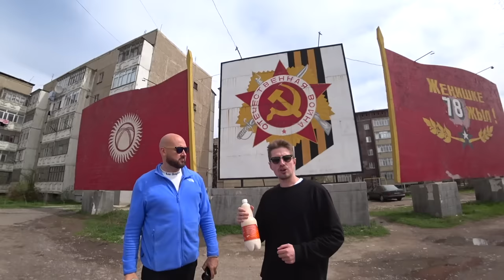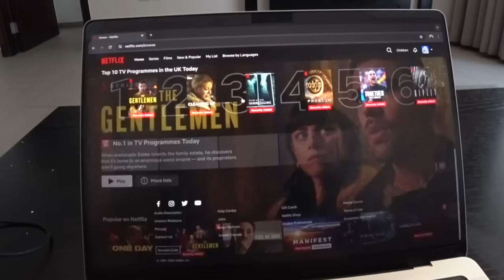Holidaying in Kyrgyzstan’s Worst Beach Resort 🇰🇬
Get 4 months extra on a 2 year plan It’s risk free with Nord’s 30 day money-back guarantee!

I arrived in Kyrgyzstan for the first time and had zero knowledge of the place but thankfully @baldandbankrupt offered to show me around for a soviet adventure. Little did I know he was taking me to the Kyrgyzstan riviera which sounded awesome but wasn't quite what I was expecting...🇰🇬